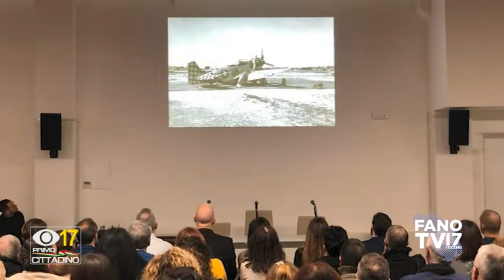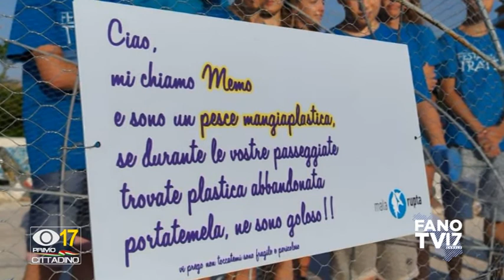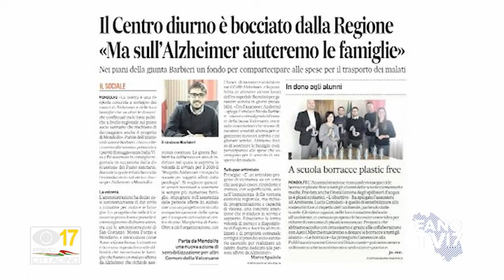PRIMO CITTADINO - Nicola Barbieri (10 febbraio 2020)